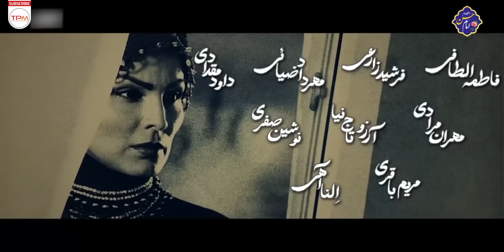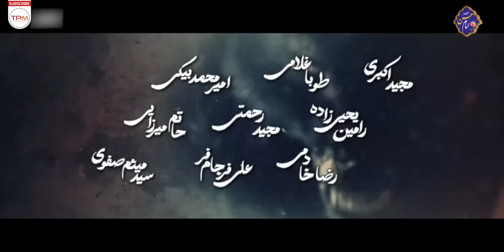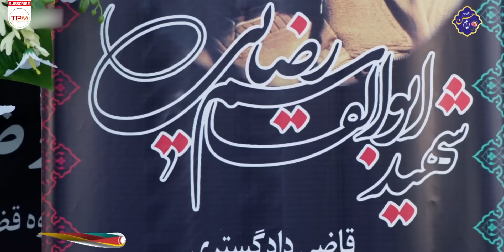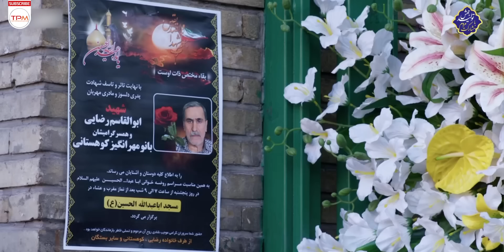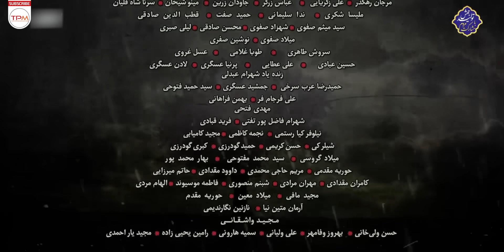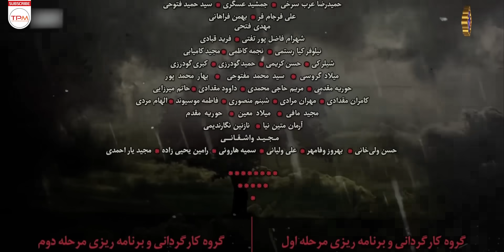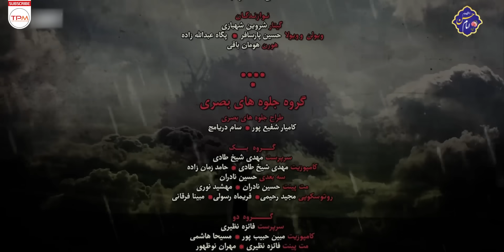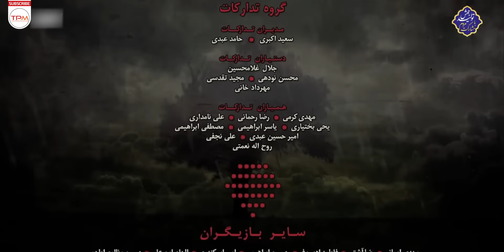مجید واشقانی و حمید صفت در سریال جدید و پلیسی هفت سر اژدها (قسمت دوازدهم)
خلاصه داستان سریال هفت سر اژد‌ها:  «قصه‌ی یک آقازاده با نام سلطان‌خواه و چند تن از مفاسد اقتصادی با نفوذ جامعه به تصویر کشیده شده است.»
خلاصه فیلم سریال پلیسی ایرانی هفت سر اژد‌ها👆
سریال جدید و پلیسی هفت سر اژدها (قسمت دوزادهم) پخش همزمان - Iranian serial haft sar ezhdeha
About Serial Irani Haft sar ezhdeha
The story of a nobleman named Sultankhah and several people of economic corruption with the influence of the society is depicted.
درباره سریال پلیسی هفت سر اژدها
جموعه هفت سر اژد‌ها در لوکیشن‌های متنوعی تصویربرداری شده است. این پروژه را در مناطق مختلف تهران، از غرب گرفته تا خیابان فرشته تا از سوی دیگر خاوران تصویربرداری کردند. بخشی از قصه نیز در خارج از کشور به تصویر کشیده می‌شود. همان‌طور که اشاره شد، سوژه‌ای که این سریال سراغ آن رفته، فساد و مبارزه با آن است. موضوعی که محدود به یک جامعه نیست، اما در برخی جوامع بیشتر دیده می‌شود.
این سریال بیشتر روی اختلاس ها، مفاسد اقتصادی سیاسیون و مسائلی که کشور ما این روز ها درگیر آن است، تمرکز دارد و یک دید انتقادی به این مسائل را نمایش می‌دهد. این سریال به عبارتی ساده تر، به چالش ها و دردسر هایی که پیگیری مسائل اقتصادی بزرگ کشوری دارد، می‌پردازد.
عوامل سریال پلیسی و جدید هفت سر اژدها
نویسنده و کاگردان: ابوالقاسم طالبی
ژانر: پلیسی / معمایی / سیاسی
سال انتشار: 1402
بازیگران سریال سیاسی پلیسی هفت سر اژدها
حمید صفت
مجید واشقانی
جعفر دهقان
محمدرضا رهبری
حمید گودرزی
شهرام عبدلی
بهار محمدپور
قطب الدین صادقی
سروش طاهری
فاطمه الطافی